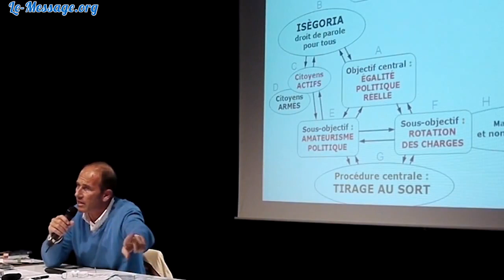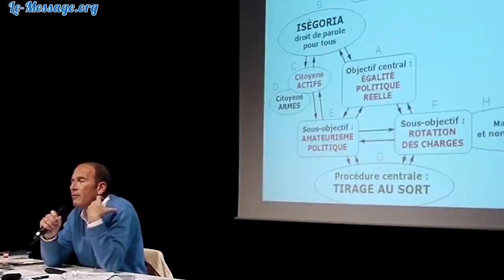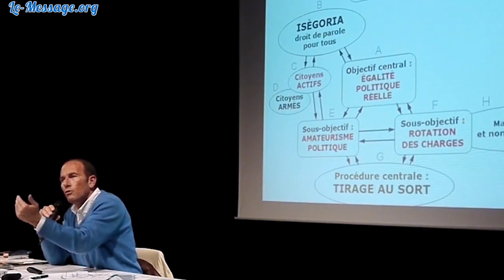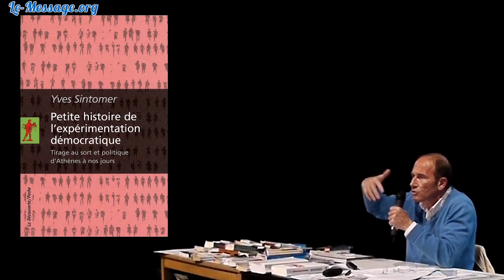L'objection de la COMPETENCE - élection vs tirage au sort - Étienne Chouard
Extrait de "Etienne Chouard - Conférence de Lyon + Débat public"

L'impuissance politique du peuple démontre que nous ne sommes pas en démocratie.